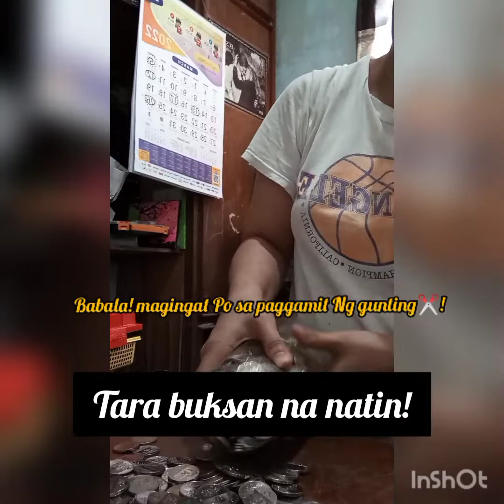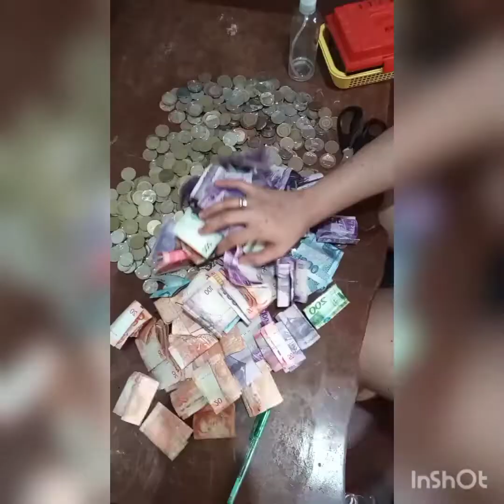Barya Baryang Ipon sa 2 Buwan